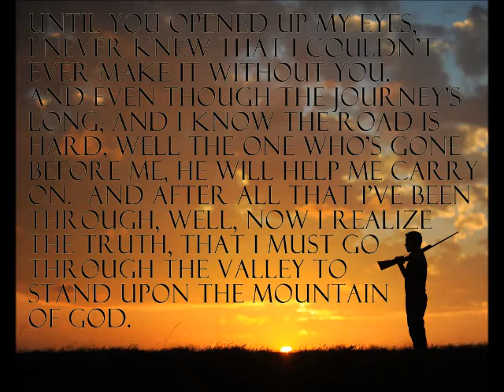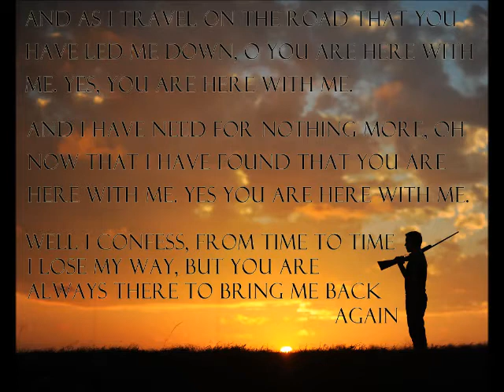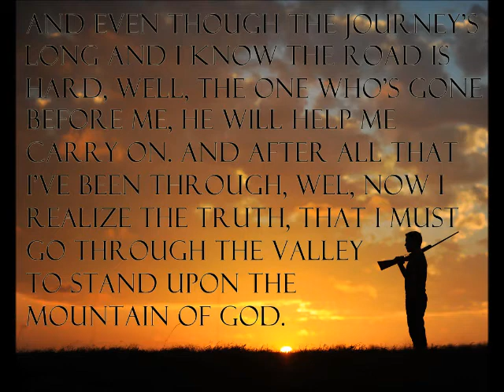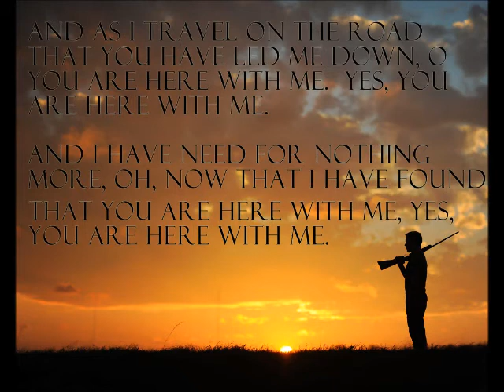mountain of God Youth Choir